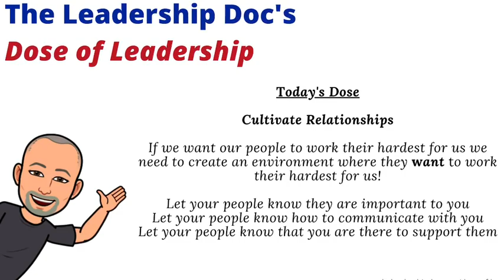Leadership Starts With the Relationship - Dose of Leadership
In this week's Dose of Leadership, Dr. Howard Fero, The Leadership Doc, discusses one tool leaders can use to encourage their team to work their hardest, their smartest, and their best; they need to develop relationships with them built on trust and support.

If you want other leadership tools, resources, and inspiration, please check out The Leadership Doc website here:

If this video helped you learn about building relationships as a leader, building rapport, rapport building, and how relationship building leadership is important, please subscribe to the channel for more leadership content!